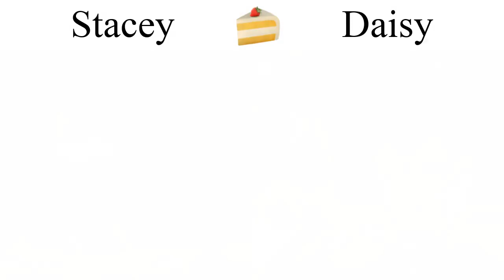Stacey or Daisy 💗 [Cakes, Milk Shakes and Cocktails]/Stacey or Daisy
💗 Stacey or Daisy 💗 choices